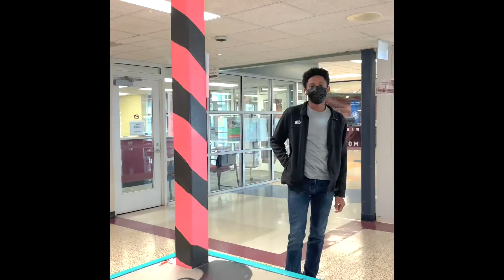Warren Mott Daily Announcements 11-21-21